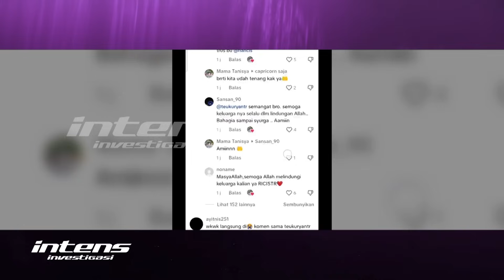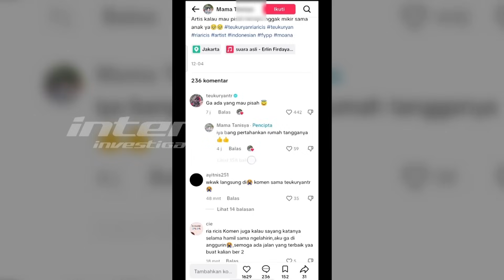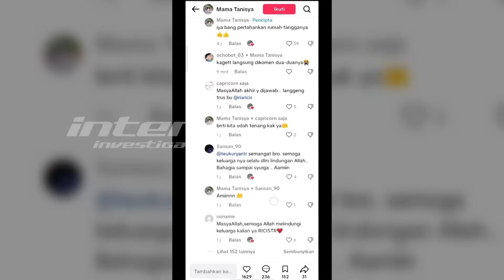Ricis Jaga Jarak Dengan Teuku Ryan Saat Umroh Bersama | Intens Investigasi | Eps 3234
Prahara rumah tangga Ria Ricis dan Teuku Ryan masih terus menjadi sorotan publik. Apalagi ditengah  kabar keretakan rumah tangga mereka, keduanya malah menjalankan ibadah umarh ke tanah suci pada penghujung akhir tahun 2023. Namun  meski berangkat umrah bersama dengan keluarga dan juga Moana, Ricis dan Ryan tak terlihat bersama alias menjaga jarak.

Sedangkan Ryan sebaliknya, ia masih memasang foto dan vidio Ricis di akun media sosialnya. Apakah ini pertanda Ryan masih  ingin mempertahankan rumah tangganya dengan Ricis?

Bagaimana juga psikolog melihat keduanya menjalankan ibadah umrah bersama tapi dengan menjaga jarak tersebut? Lalu seperti apa juga ahli tarot melihat rumah tangga Ricis dan Ryan di tahun 2024 ini? Benarkah ada potensi terjadinya perceraian? Dan apa sebenarnya  yang menjadi penyebabnya?